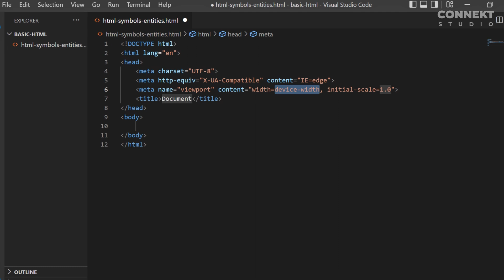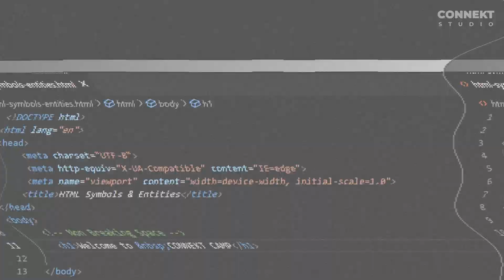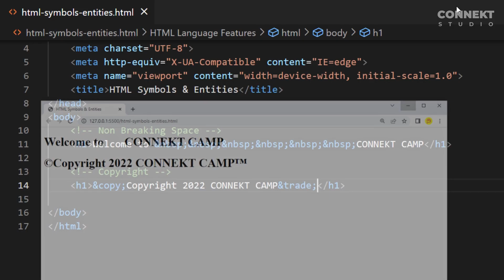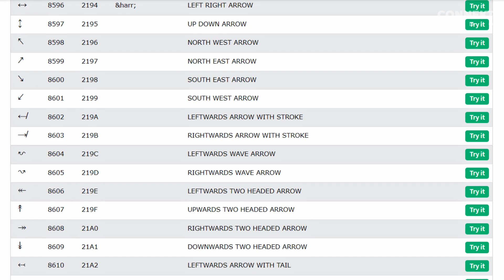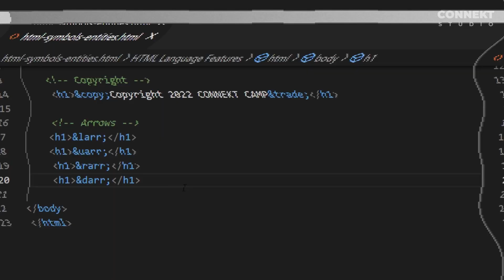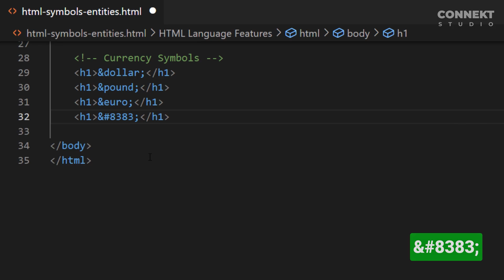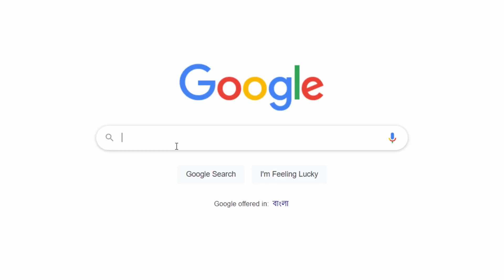HTML Symbols and Entities | CONNEKT CAMP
এই ভিডিও লেকচারে HTML Symbols and Entities নিয়ে আলোচনা করা হয়েছে...